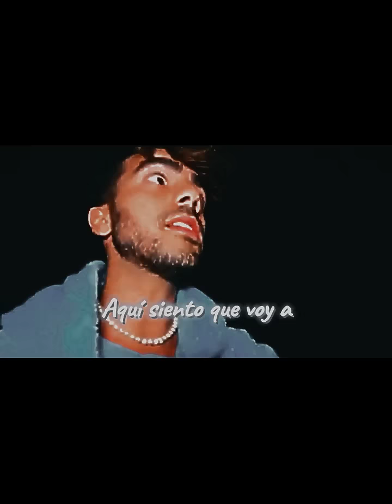•Edit de la nueva canción de @fedevigevani•